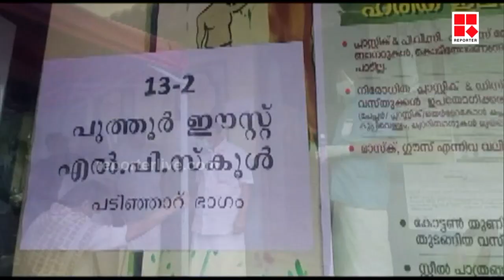കോഴിക്കോട്; ആവേശത്തില്‍ വോട്ടര്‍മാര്‍ | Local Election 2020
Reporter Live

ReporterLive # LocalElection2020

Team Reporter